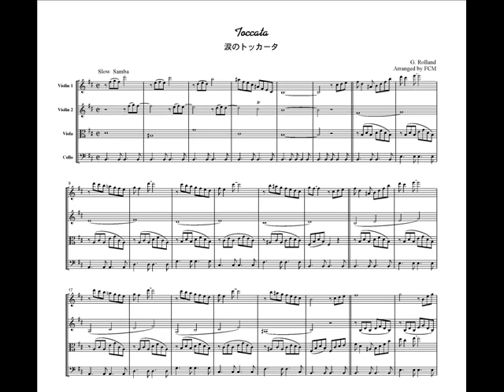[Image only] French pops Toccata, for string quartet, FP003